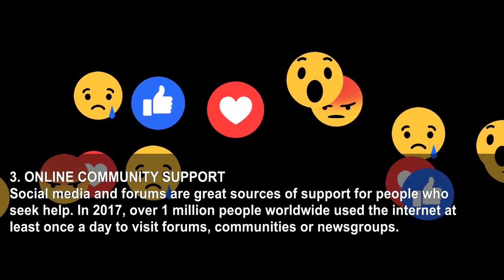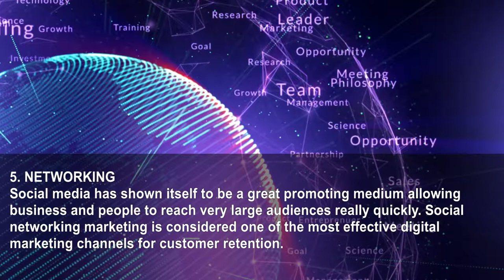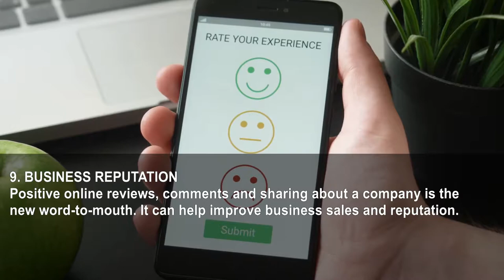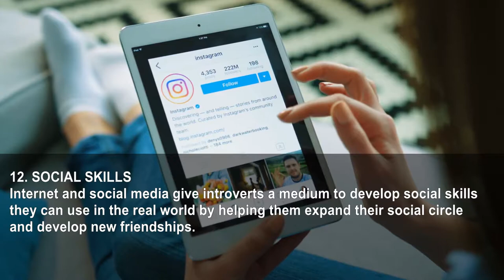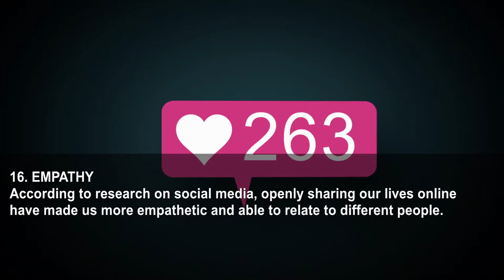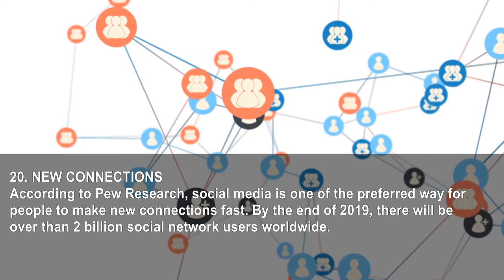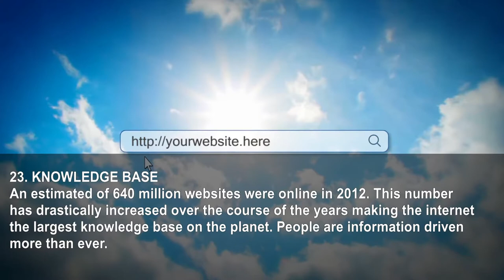24 Positive Effects Of The New Web Of Things